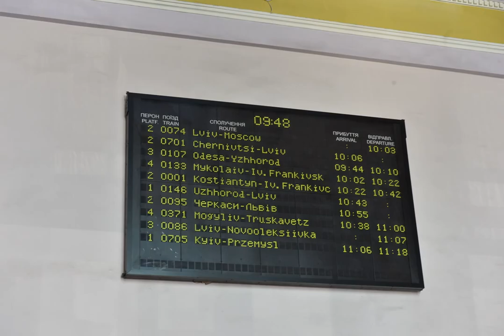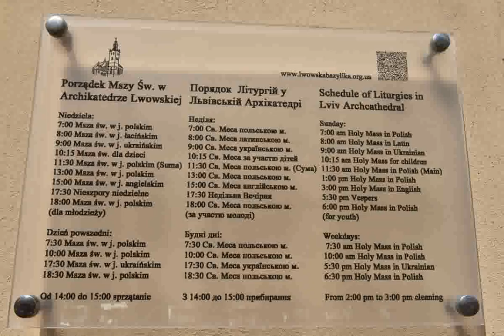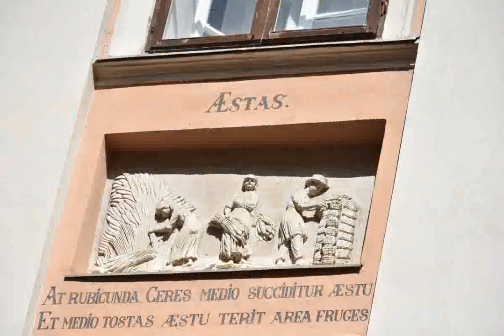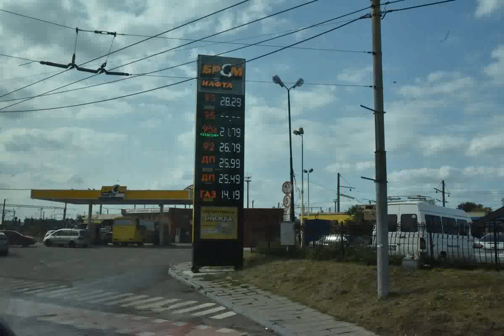LWÓW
Fotograficzno-muzyczne reminiscencje z wycieczki na kresy II Rzeczypospolitej, do Lwowa